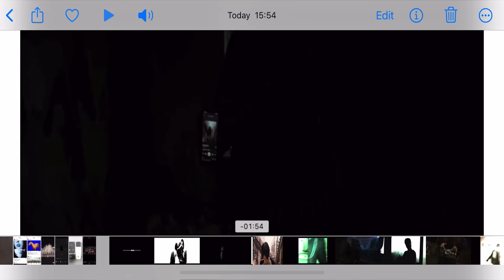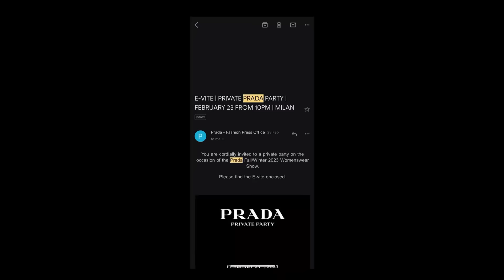Kai Angel - PRADA PARTY (Official Music Video)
MARILYN MANSON DEBUT ALBUM OUT NOW

Director: @martinpihlap
DOP: @erik_nv_
VFX: @asfhgsfagfaffsd
Color: @turapins
Titles: @dreamoftom